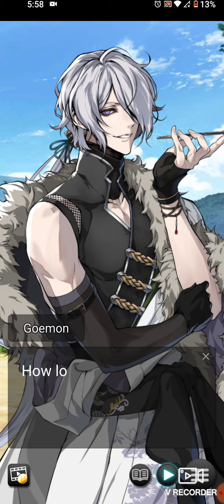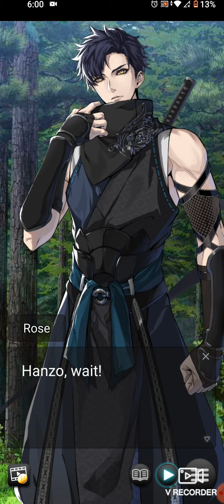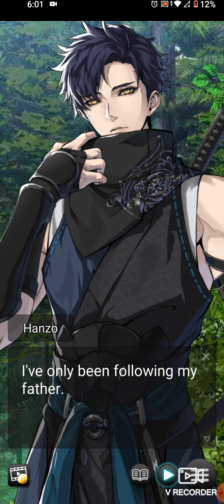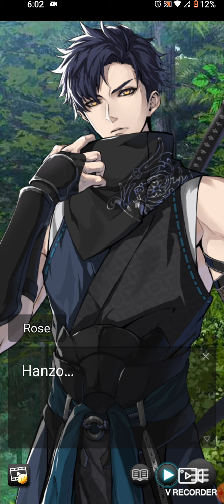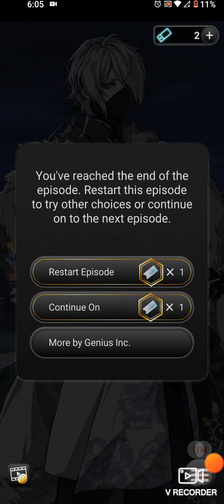My Ninja Destiny- Episode 13